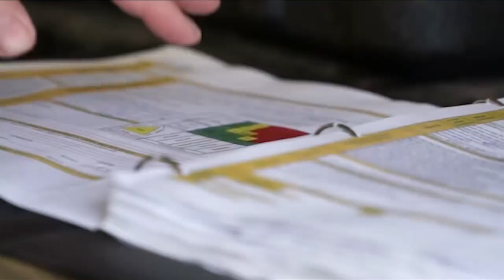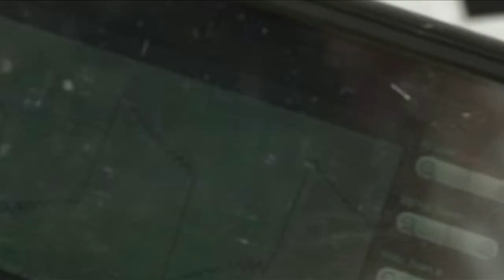Mining in the U.P.